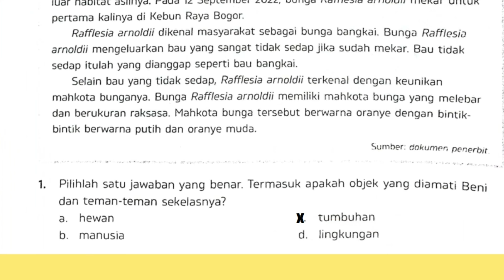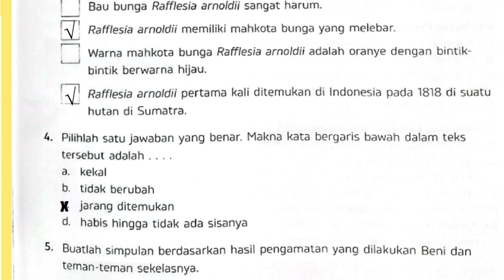Pilihlah Jawaban yang Benar Termasuk Apakah Objek yang Amati Beni